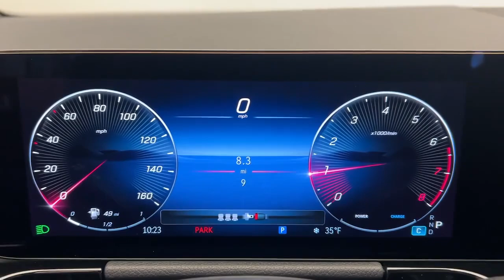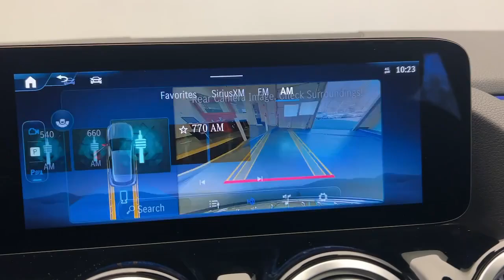2025 Mercedes-Benz GLA CT Greenwich, Stamford, Darien, Port Chester, White Plains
New 2025 Mercedes-Benz GLA GLA 250 available at Mercedes-Benz of Greenwich located in 261 West Putnam Ave, Greenwich, CT, 06830. Servicing the Greenwich, Stamford, Darien, Port Chester, White Plains area.
Please mention the stock SJ691611 when you contact the dealership for this vehicle.